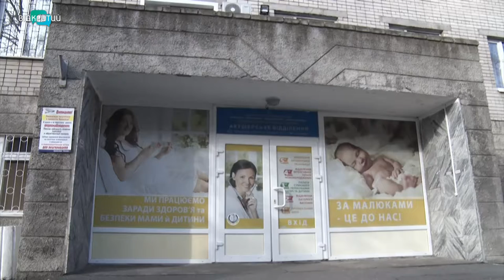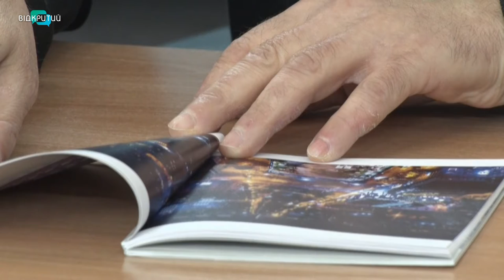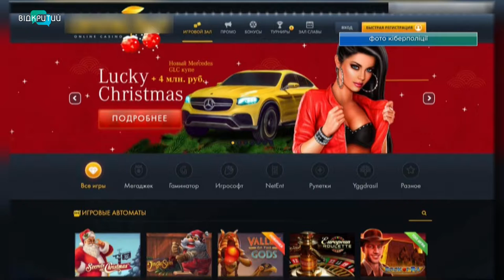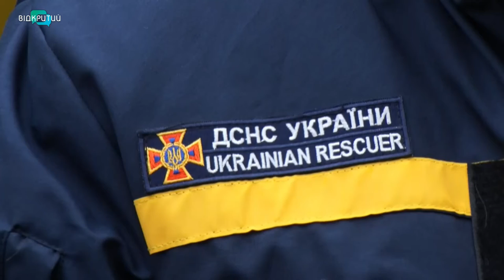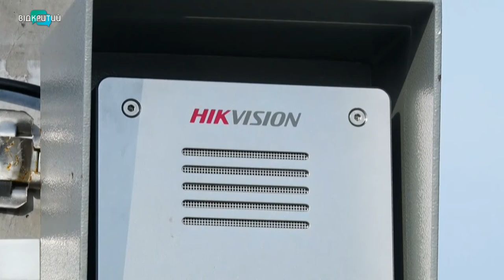Новини OPEN NEWS від 14 січня 2020 року 19:15